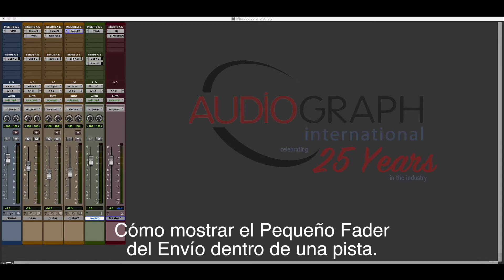Como mostrar el Pequeño Fader de Envío en una Pista. (Pro Tools Shortcuts)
Hoy les vamos a enseñar como mostrar el Pequeño Fader de Envío en una Pista usando solo tu teclado.